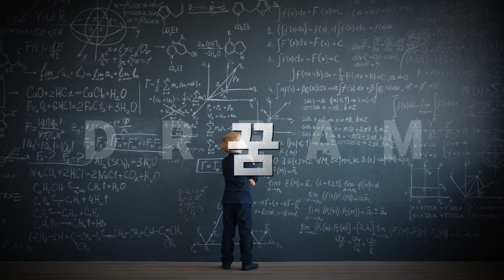너, 꿈이 모니? [제15회 미래내모습그리기대회]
꿈, 열정, 도전!
'미래 내모습 그리기대회'와 함께!

✔작품주제
내가 꿈꾸는 미래 직업

✔참여대상
전국 유치원생, 초·중·고교생 및 학교 밖 청소년

✔참여기간
2023년 7월 17일(월)~ 9월 15일(금)

✔작품형식
☝그림
-8절(유아, 초등 저학년부), 4절(초등 고학년부, 중·고등부) 켄트지
✌웹툰
-가로 720픽셀 이하/ 해상도 300dpi
👌그래픽
-그래픽(2D·3D·실사 등) : A3크기/ 해상도 300dpi / 파일크기 10MB 이하

✔접수방법
☝홈페이지 온라인 참가신청
✌-그림 : 접수증 출력 - 작품 뒷면 부착 - 우편 발송

✔시상
총 수상작 168점
총 상금 1,820만원

📌자세한 사항은 홈페이지를 참고 해주세요!📌